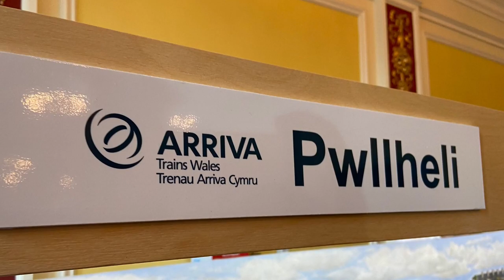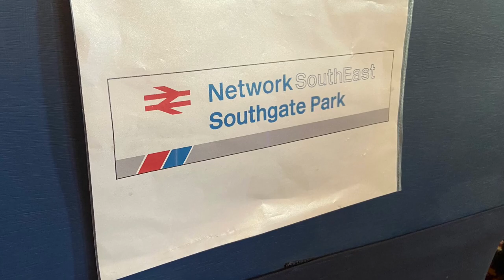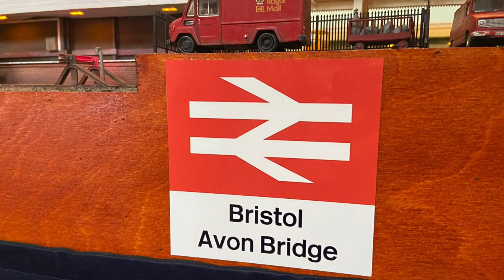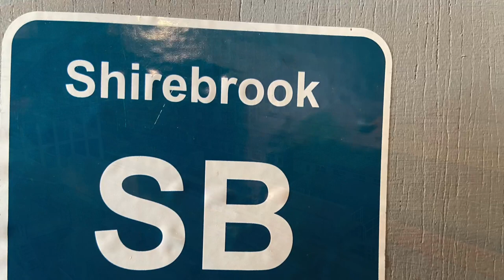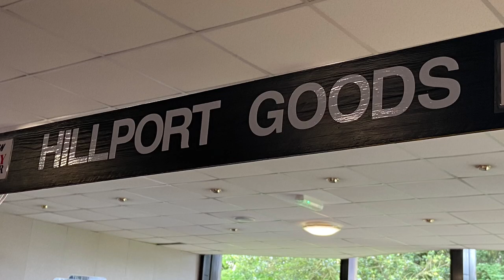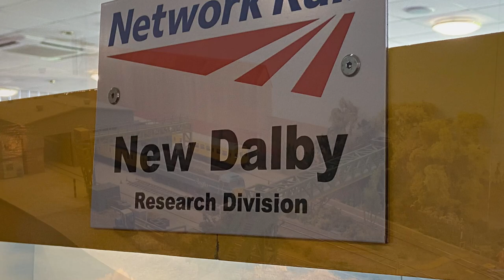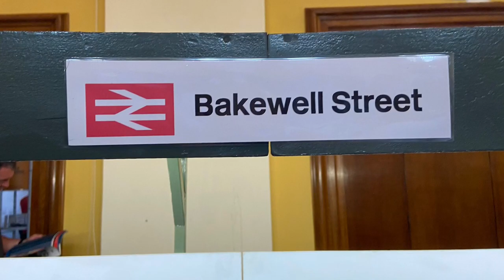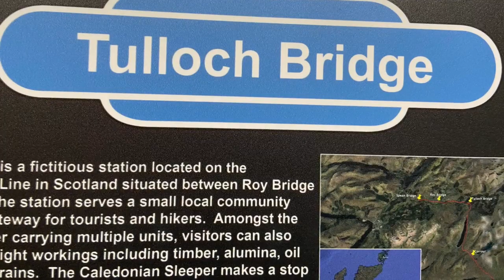DEMU Showcase 2023. 17/6/23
The Saturday of DEMU Showcase model show at Sutton Coldfield 17/6/23